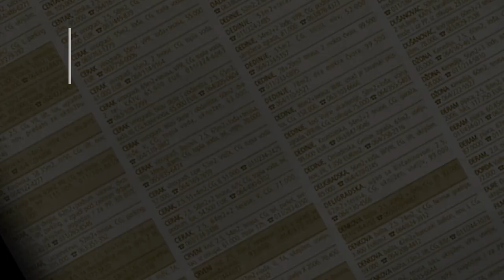prodaja stanа PetlovoBrdo 57m - Petra Jovanovica - Rakovica Beograd